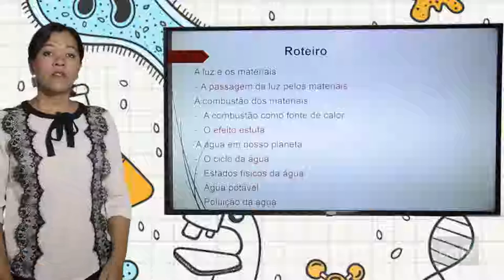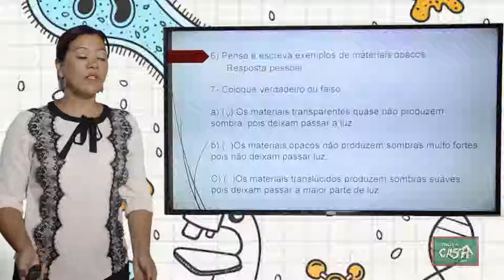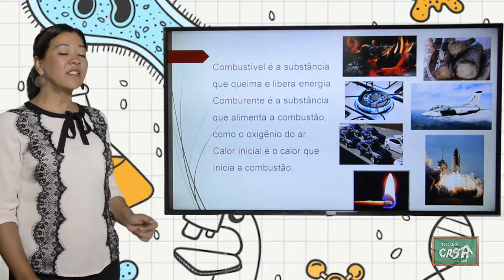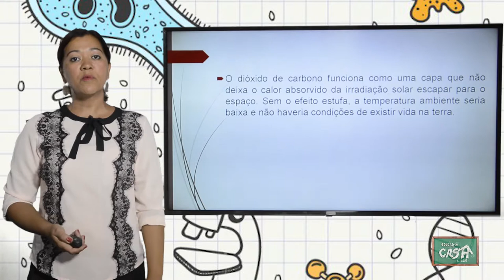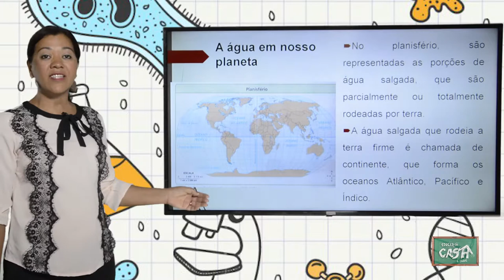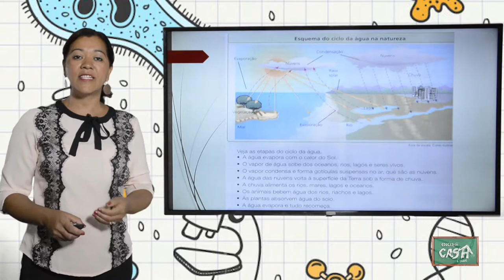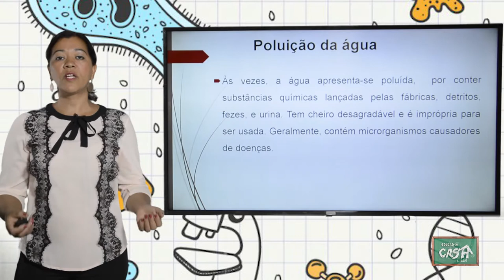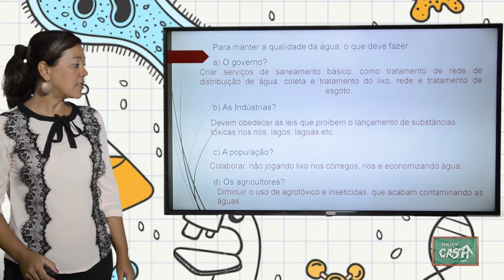4º ANO - II TRIMESTRE - CIÊNCIAS - AULA 1 - A LUZ E OS MATERIAIS/ A COMBUSTÃO DOS MATERIAIS/ A ÁGUA